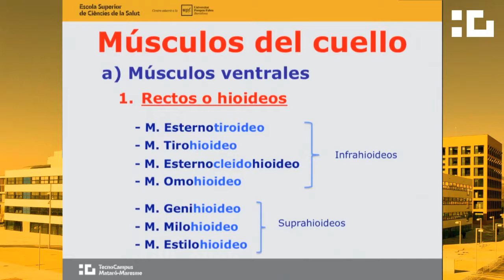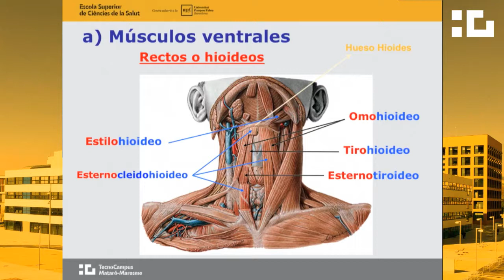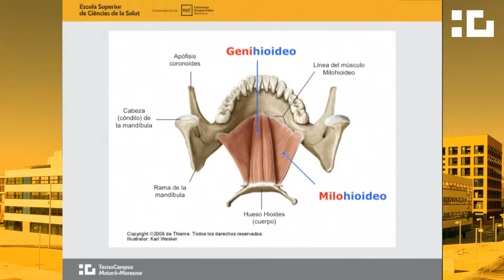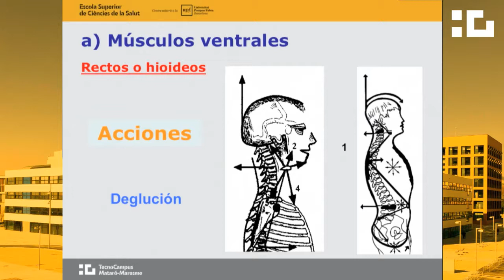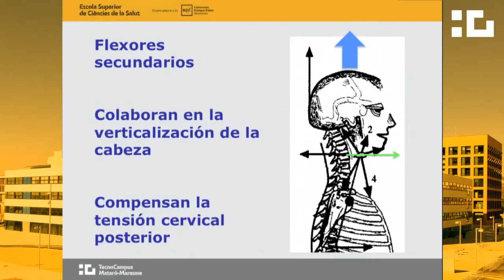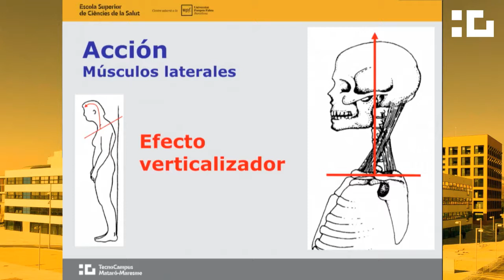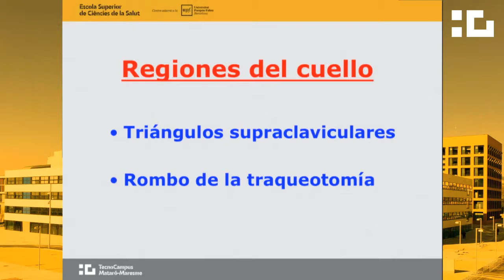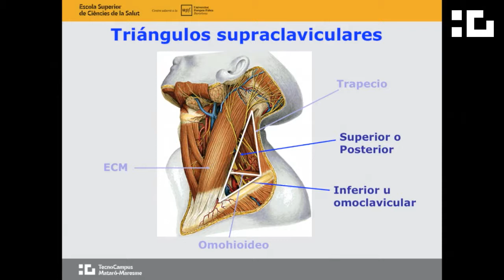Músculos del cuello